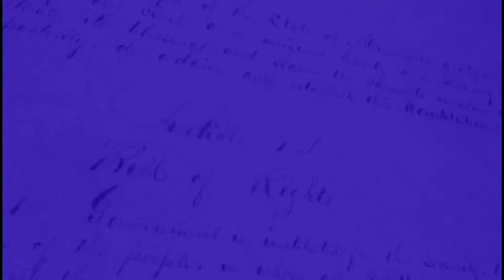Minnesota House Representative Tony Jurgens District 54B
Ann Schweisguth sits down with House Representative Tony Jurgens, District 54B to discuss the state budget, committee work, lighting along Highway 61, and more.